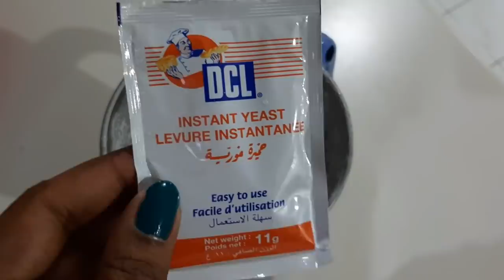സോഫ്റ്റ് ആയ പാലപ്പം റെസിപ്പി നാടൻ രീതിയിൽ /perfect palappam recipe /vellayappam